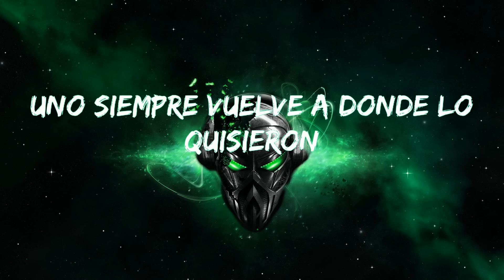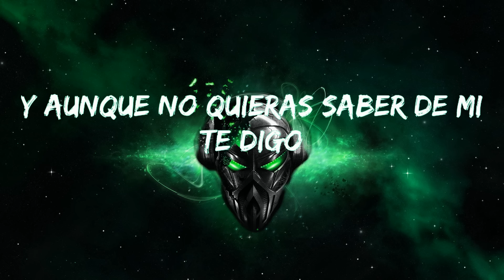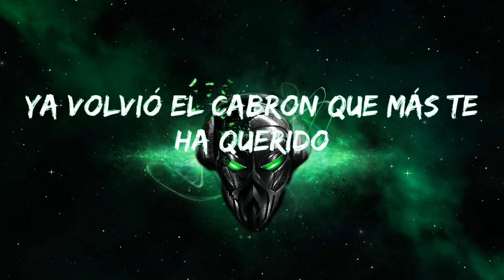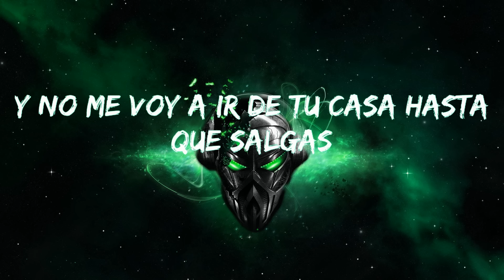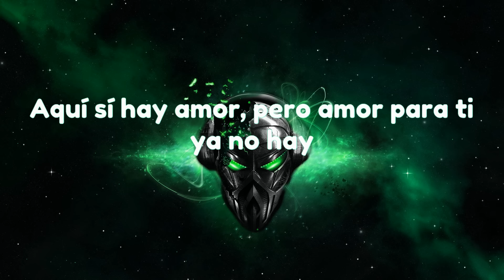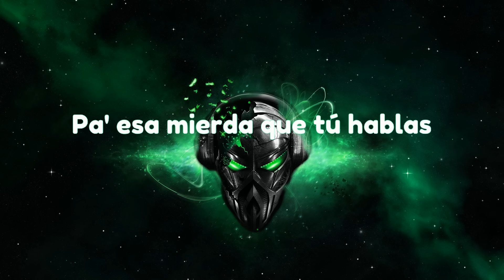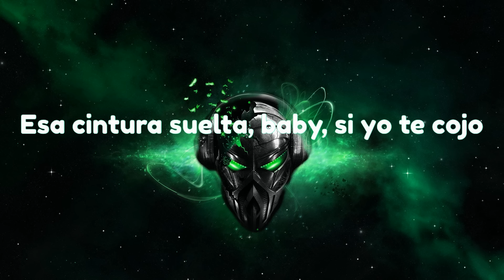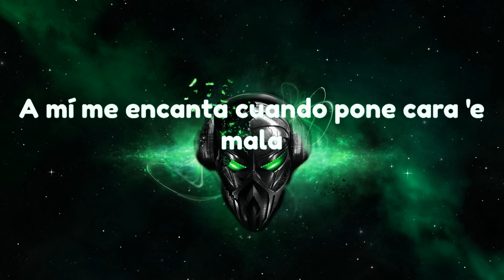Gerardo Coronel "El Jerry" - Qué onda Perdida (Letra/Lyrics)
Letra Qué onda Perdida:
Qué onda, perdida
Soy tu ex, el último de tus amores
Me tomé el atrevimiento de mandarte flores
Si las recibes, por favor, sonríe, no llores
Ya ves, perdida
Uno siempre vuelve a donde lo quisieron
No me bloqueaste del Whatsapp y eso para mí es nuevo
Me da pensar que podemos comenzar de nuevo
Qué onda, perdida
Ya volvió el cabrón que más te ha querido
Y aunque no quieras saber de mí, te digo
No te puedo olvidar y la neta tampoco he querido
Qué onda, perdida
Te me alistas porque hoy te llevo la banda
Y no me voy a ir de tu casa hasta que salgas
Hoy te quiero mirar pa que me digas en la cara
Que ya no me quieres, que tú no me extrañas
Y que alguien mejor está ocupando tu cama
Qué onda, perdida

TAG""
Sunday Lyrics,que onda perdida,gerardo coronel,letra,lyrics,Qué onda Perdida letra,Gerardo Coronel El Jerry"